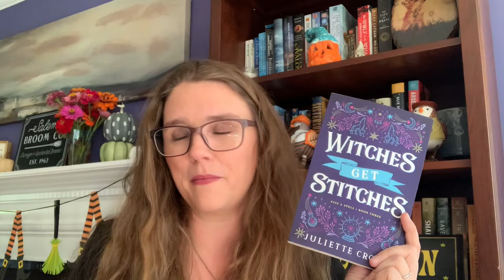11 paranormal romances to keep you spooky and sexy (plus my tbr)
Here's a link to the podcast I was on talking about regency werewolves!

Timestamps:
00:00 favorite paranormal roms
18:34 paranormal rom tbr